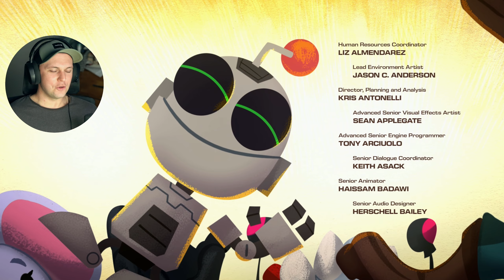FINAL BOSS FIGHT! - Ratchet and Clank: Rift Apart Gameplay - ENDING!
// DESCRIPTION 📝
Ratchet and Clank: Rift Apart Gameplay Walkthrough ENDING FULL GAME. Welcome to the official series of Ratchet and Clank: Rift Apart. This series will include the Ratchet and Clank: Rift Apart full game's story, all weapons, all ability unlocks, all main missions including beginning and ending, review and first impressions. All gameplay footage is recorded and uploaded at 4K 60FPS.

// GAME SUMMARY 🎮
Ratchet & Clank: Rift Apart is a 2021 third-person shooter platform game developed by Insomniac Games and published by Sony Interactive Entertainment for the PlayStation 5. It is the ninth main and sixteenth overall installment in the Ratchet & Clank series, with the game serving as a follow up to 2013's Ratchet & Clank: Into the Nexus.

The game shares many gameplay similarities with Ratchet & Clank (2016) and other entries in the series. It retains elements of previous Ratchet & Clank games, such as strafing, gunplay, collection of bolts, automatic weapon and health upgrades, manual Raritanium weapon upgrading and gadgets. The main playable character is Ratchet. He is accompanied by his robotic friend and sidekick Clank, who is hung on his back. Additionally, the game has a playable female Lombax named Rivet. The player navigates Ratchet and Rivet through diverse environments across a multitude of levels, defeating enemies with an array of varied weapons and gadgets, and traversing obstacles to complete key mission objectives.